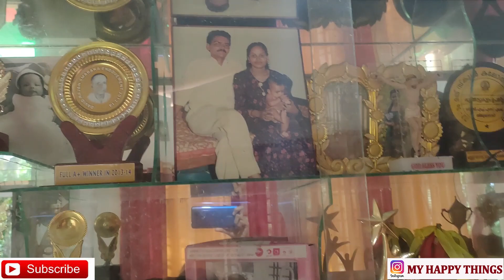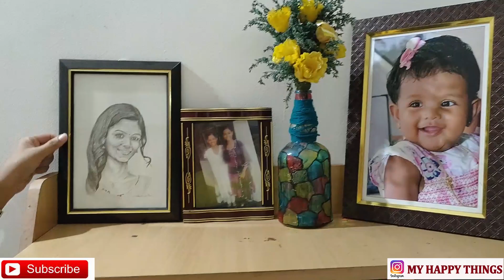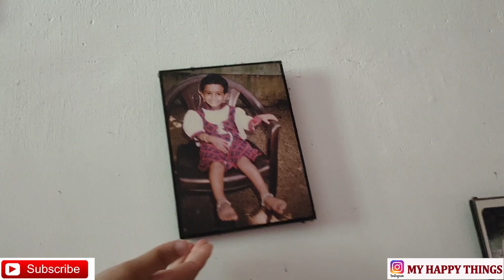MY HOME TOUR ||20 വർഷം പഴക്കമുള്ള എന്റെ വീട് || KERALA HOME || MALAYALI YOUTUBER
It would really means a lot me.

Todays video is : my home tour

bye
AMMU SUBIN